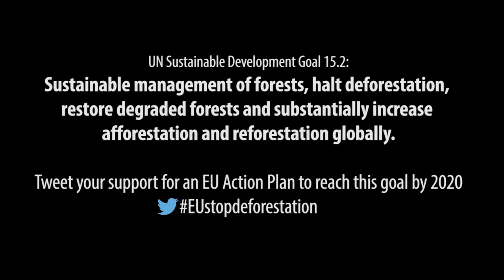Palm oil and land grabs in West Papua, Indonesia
Franky Samperante is an indigenous representative from Sulawesi and is the founder-director of the indigenous peoples’ organisation Pusaka, which provides support to indigenous communities in Central Kalimantan, Indonesia. In 2014, Pusaka published an atlas detailing extensive palm oil land grabs on indigenous peoples’ lands in West Papua.

He was speaking during a visit to Brussels by forest community leaders in late April 2016, when he told EU leaders about the devastating social impacts and environmental destruction caused as a result of palm oil plantations in Papua and Kalimantan and urged them to apply  environmental and social safeguards to investments and finance for palm oil plantation activities.

translated by Sarah Michel